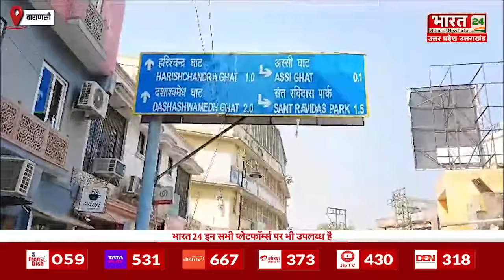One Nation One Election को लेकर हलचल, Varanasi की जनता ने एक देश एक चुनाव का किया समर्थन